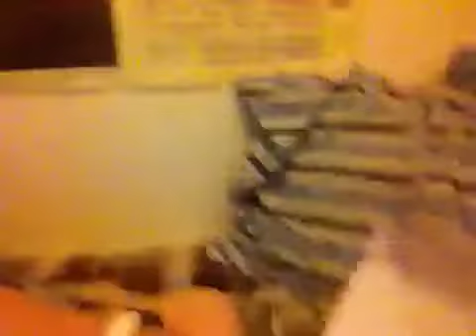Merry Christmas & Plans for the New Year!!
Hey Guys, its been a while here's why : (